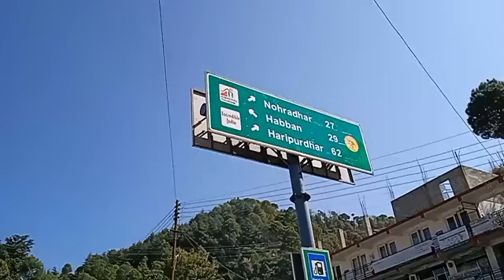हॉट सीट: पच्छाद विधानसभा में जनता का रुख किस और।